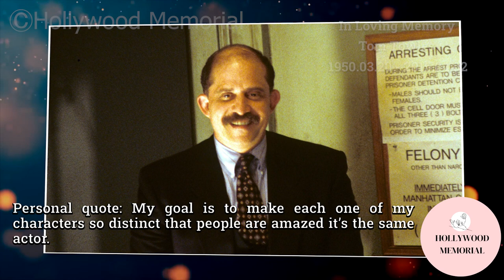11 Famous Celebrities who died today 2nd April - remembering big stars - 2023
Fortunio Bonanova
Jack Kruschen
George Sewell
Ray Teal
Douglass Dumbrille
Milo O'Shea
Tom Towles
Susan Anspach
Gustavo Rodríguez
Estelle Harris
Betty Furness